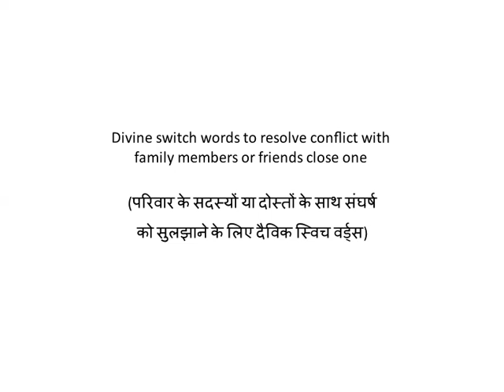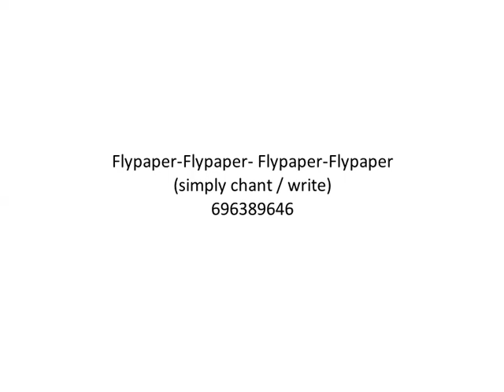Divine switch words to resolve conflict with family members or friends close one परिवार के सदस्यों